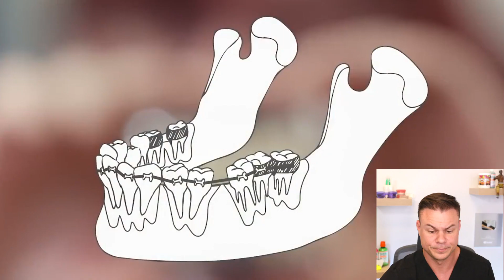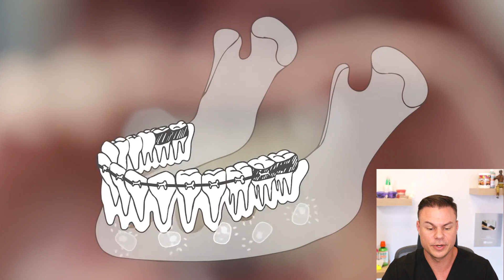Orthodontist Reacts! The Amazing Science Behind Braces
Real Orthodontist Reacts! The Amazing Science Behind Braces

Follow all these or I will kick you